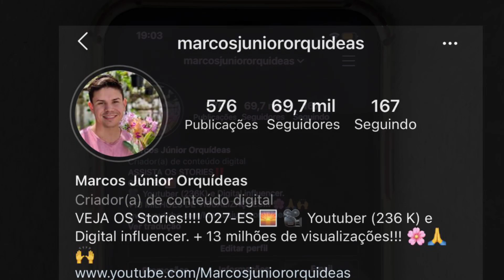NÃO VOU PRATICAR VÔO LIVRE COM MINHA ARARA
Informações importantes sobre o vôo livre das araras. Entenda os motivos que me fizeram optar por não fazer o vôo livre com minha Arara Canindé.